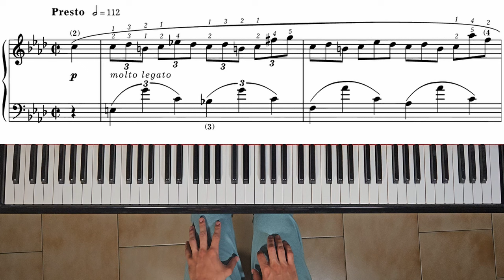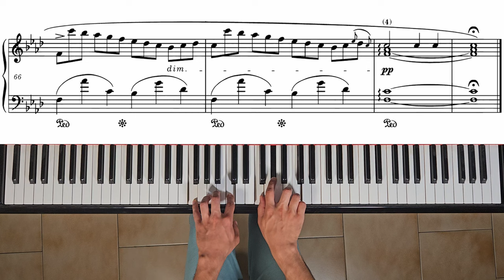Chopin Etude op. 25 no. 2 (The Bees) | Marco Vitaliti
Fun fact: I heard this etude for the first time thanks to my first digital piano, that had this piece memorized as a demo.

It sounded extremely difficult to the 10 years old me 😁